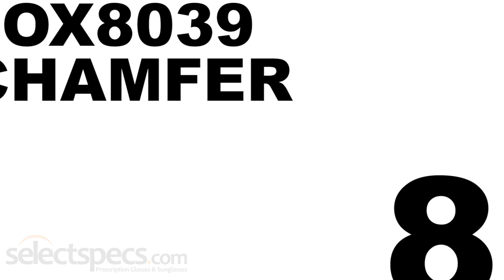Top 10 Bestselling Oakley Glasses 2018 - With Selectspecs.com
Top 10 Bestselling Oakley Glasses 2018

Watch this video to find out what frames were the most popular Oakley Glasses sold at Selectspecs.com for the year 2018.

Interested in some of the frames in the video? They are available here:

Alternatively you can browse the whole range of Oakley Glasses
After Sunglasses?

This video is informative of the bestselling frames sold by Selectspecs.com only and may be different to other companies including the Oakley Brand itself.